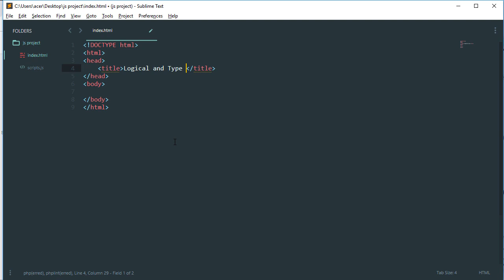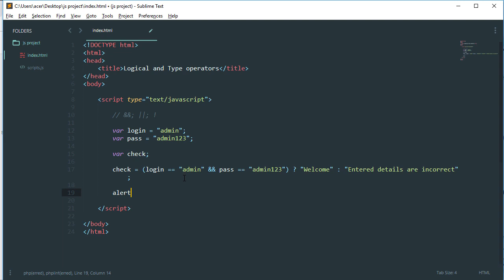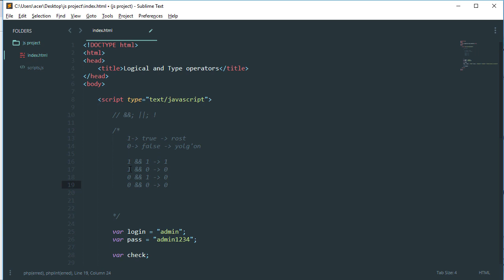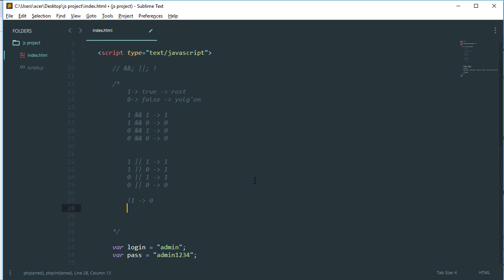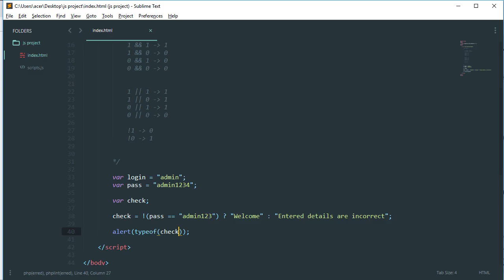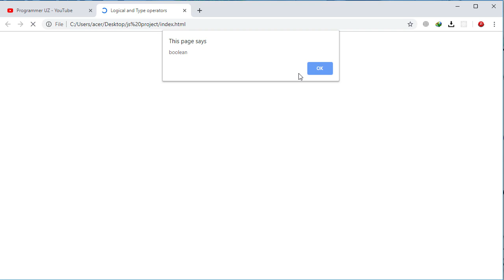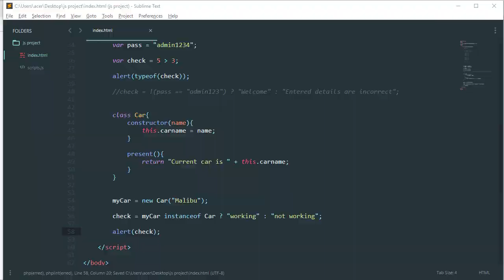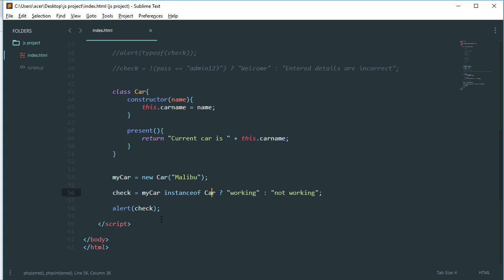10 Logik va tur operatorlari - JavaScript darslari - JavaScript Uz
Logik va o'zgaruvchilarning tur (type) operatorlari bilan ishlash.

Muallif: Bobobek Turdiyev

Kechagidanda yaxshiroq bo'ling!